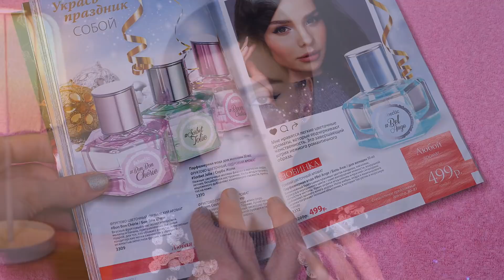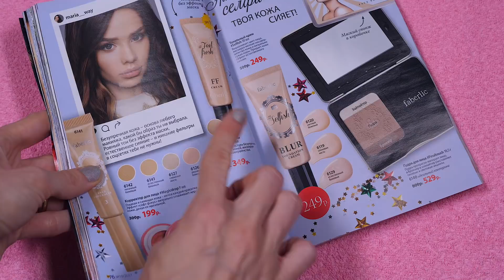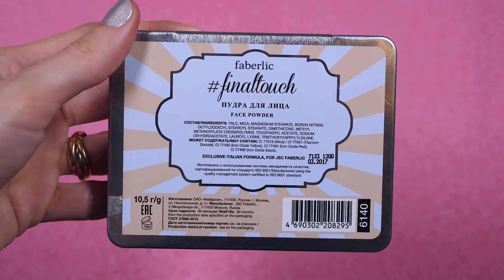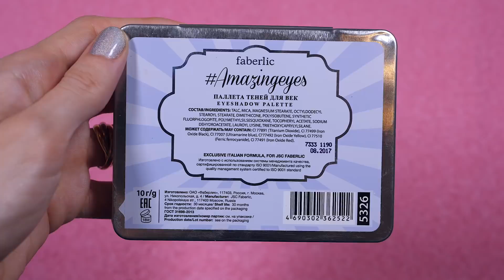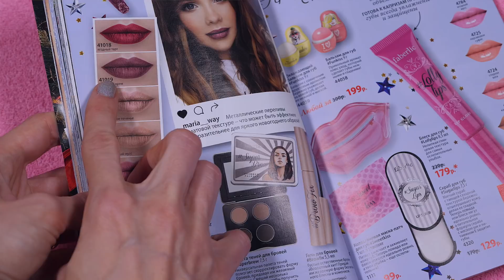FABERLIC + MARIA WAY = BEAUTYBOX! ДА или НЕТ?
Привет! В этом видео я покажу вам коллекцию BeautyBox от Faberlic, лицом которой является Мария Вэй! Я в первый раз в жизни пробую что-то от бренда Фаберлик, и сегодня расскажу вам о своих впечатлениях! У нас будут: палетка для бровей Superbrow, палетка для век Amazingeyes и лица Finaltouch в коробочках, туши для ресниц Flylashes, Draw-n-Roll, помады Metalizer, Lollylips, румяна Sugarblush, а также тональные средства Selfish и Fellsfresh. Вот такие интересные у них названия =) И сами средства тоже очень интересные: кое-что отказалось откровенно ужасным, а кое-что претендует на звание бюджетных находок! P.S.: а вы пробовали что-нибудь из этих средств? Или, может быть, вы покупали именную коробочку Маши Вэй - Maria Way Box? Поделитесь впечатлениями в комментариях!

Вся косметика из видео куплена мной самостоятельно на сайте Faberlic, данное видео не спонсировано.

Что было в видео:

бальзам для губ Faberlic Funkiss (44059)
тональный крем Faberlic Feelfresh (6128)
тональный крем Faberlic Finaltouch (6140)
наливное средство для щек и губ Faberlic Sugarblush (4750)
палетка теней для век Faberlic
палетка для лица Faberlic
палетка для бровей Faberlic
гель для бровей Faberlic
коллагеновая маска для губ Faberlic
жидкая матовая помада - металлик Faberlic Metalizer (41015)
тинт для губ Faberlic LipTattoo (44070)
блеск для губ Faberlic Lollylips (4724)
консилер для лица Faberlic Magicdrop (6127)
тушь для ресниц Faberlic Draw-n-Roll
тушь для ресниц Faberlic